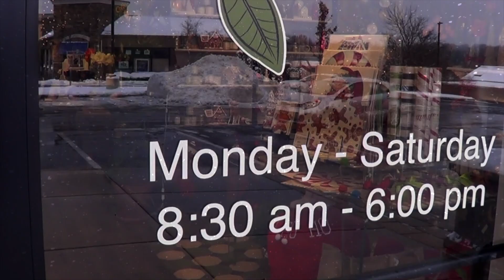Randy Neal Floral Design | Christmas Gifts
Need a last minute gift? We're here to help!

Music Info: Upbeat Christmas - AShamaluevMusic.